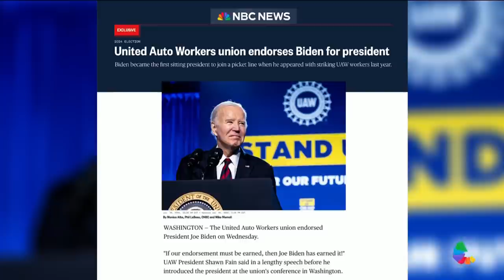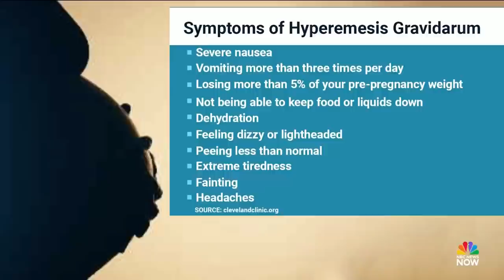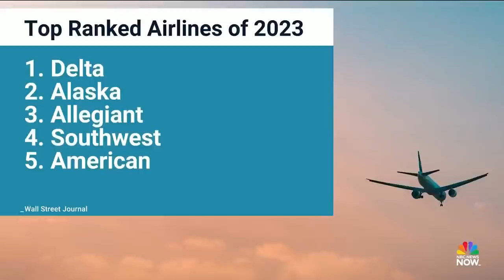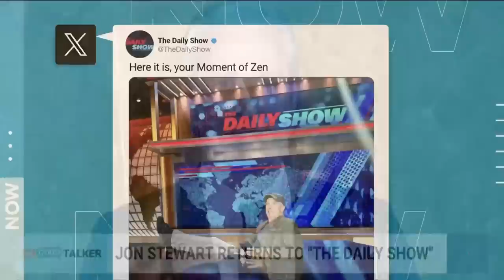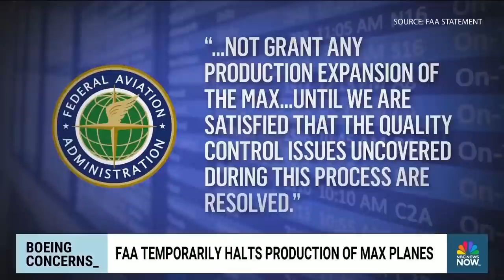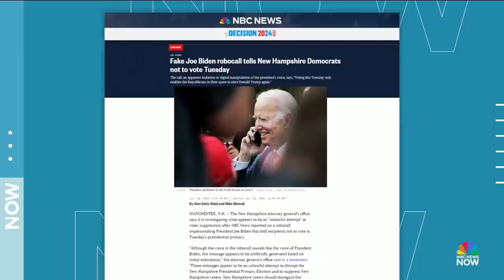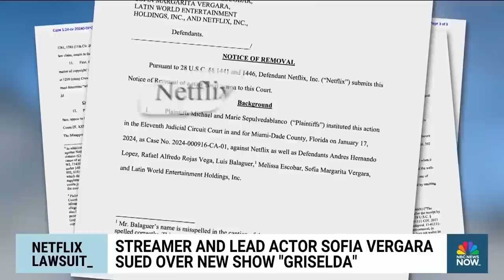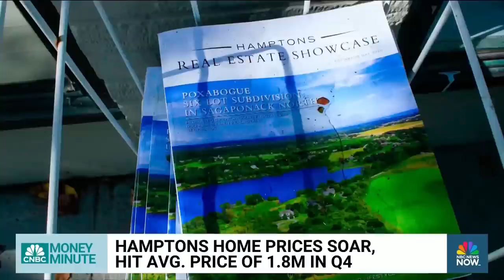Morning News NOW Full Broadcast – Jan. 25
Nikki Haley’s campaign focus turns to her home state of South Carolina in the hopes of defeating former President Donald Trump, the FAA caps production of 737 Boeing Max planes after a door plug blew off mid-air and the state of Alabama proceeds with the first nitrogen gas execution in the U.S.